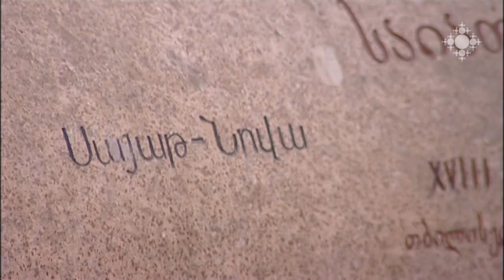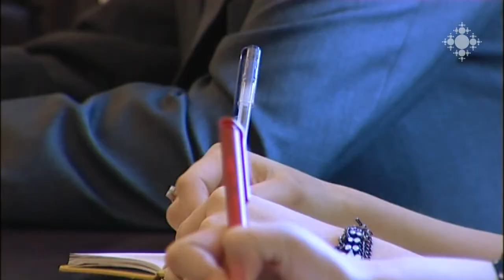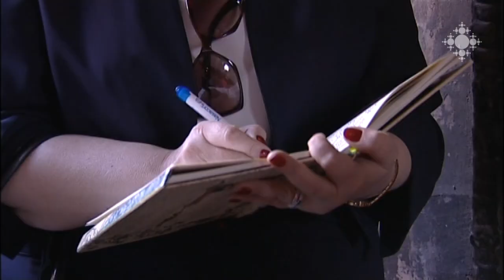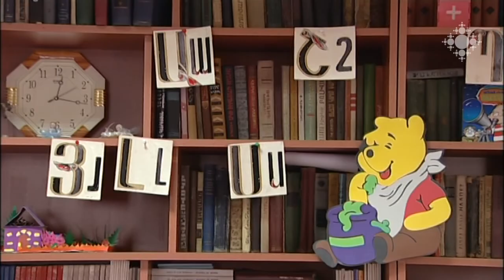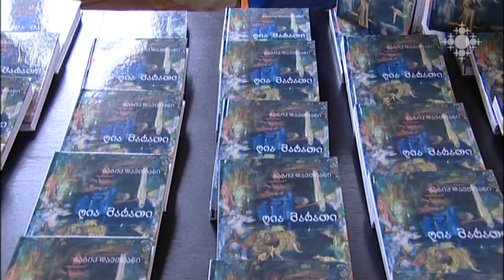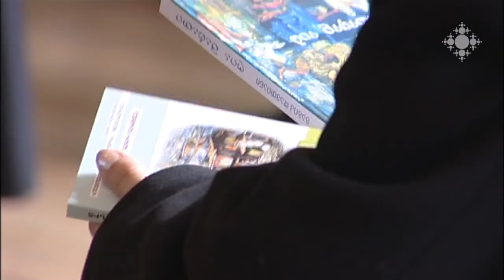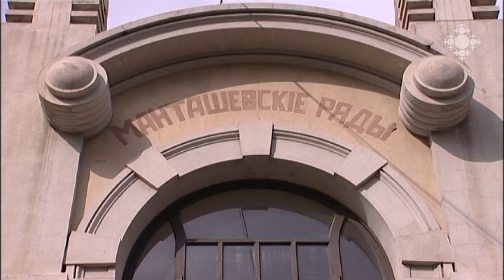Մշակութային հարևանություն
Թբիլիսիում հայկական հինգ եկեղեցի կվերականգնվի: Աշխատանքներին կմասնակցեն նաև հայ մասնգետներ:  2013թ  մարտի 20-ին  ՀՀ մշակույթի նախարարի պաշտոնական այցը Վրաստան շոշափելի արդյունքներ է տվել: Երկկողմ ծրագրերը կփրկեն շատ հուշարձաններ վերջնական ավիրումից, իսկ երկու երկրների մշակութային հարևանությունը նոր որակ կստանա:
Մասնակցում են՝
Հասմիկ Պողոսյան. ՀՀ մշակույթի նախարար,
Տ. Վազգեն եպիսկոպոս Միրզախանյան. Վիրահայոց թեմի առաջնորդ,
Գուրամ Օդիշարիա. Վրաստանի մշակույթի և հուշարձանների պահպանության նախարար, Մարինե Միզանդարի. Վրաստանի մշակույթի և հուշարձանների պահպ. փոխնախարար

Cultural Nabourhood
Five Armenian Churches will be renovated in Tbilisi. Armenian specialists are also to take part in these activites. The official visit of the RA Minister of Culture to Georgia, made in March 20, 2013, produced tangible results.
Bilateral program will save a number of monuments from destruction, shaping new quality for the cultural nabourhood between two countries.
Participants:
Hasmik Poghosyan, RA Minister of Culture
Father Bishop Vazgen Mirzakhanyan, Prelate of the Georgian-Armenian Diocese
Guram Odisharia, Minister of Culture and Monument Protection of Georgia
Marine Mizandari, Deputy Minister of Culture of Georgia